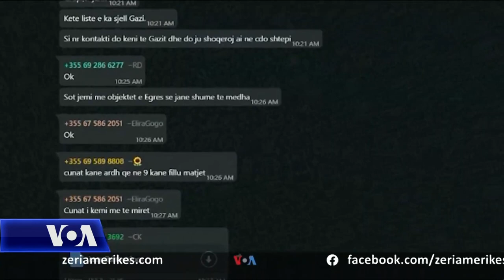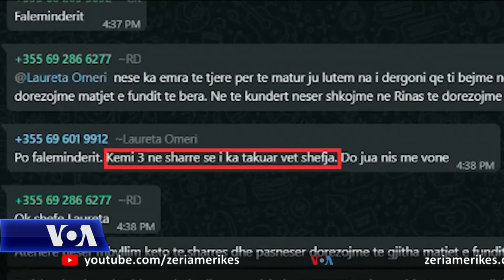Tiranë: Opozita rendit prova dhe padi "për vjedhjen e zgjedhjeve nga socialistët"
Në Tiranë, partitë e opozitës po publikojnë fakte dhe padi, që provojnë, sipas tyre, vjedhjen e votave nga Partia Socialiste në zgjedhjet e përgjithshme të 25 prillit. Partia Demokratike dhe Lëvizja Socialiste për Integrim publikuan edhe sot prova, për atë që ato e quajnë “një masakër zgjedhore”. Socialistët i kanë hedhur poshtë këto akuza dhe pohojnë se po presin certifikimin e fitores së tyre të rregullt nga KQZ-ja. Ndërkohë, në radhët e PD-së po shtohen zërat për largimin e kryetarit të saj, Lulzim Basha.